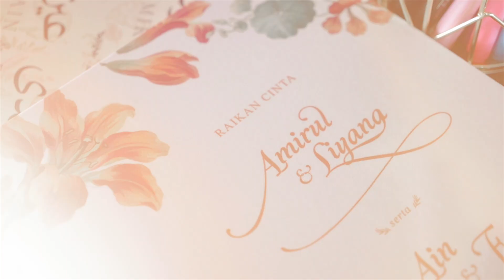MALAY WEDDING OF LIYANA & AMIRUL | RECEPTION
Wedding Planner : Zada Event Management
Videography : Kalis Studio